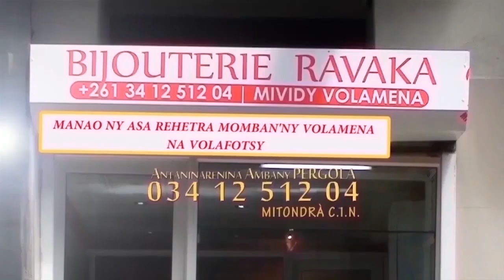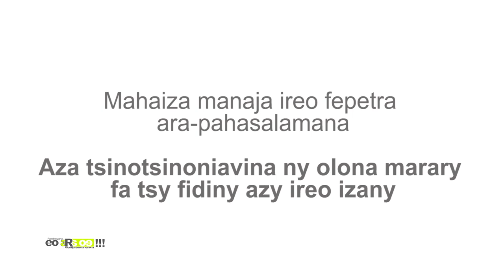EO ARA OE DU 12 AVRIL 2021 BY TV PLUS MADAGASCAR